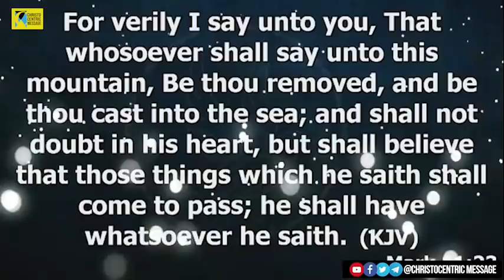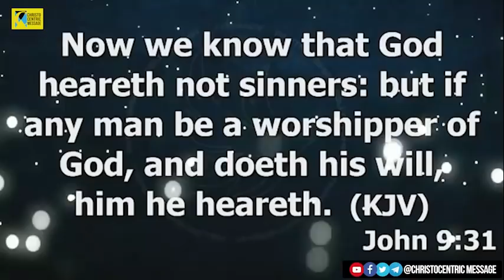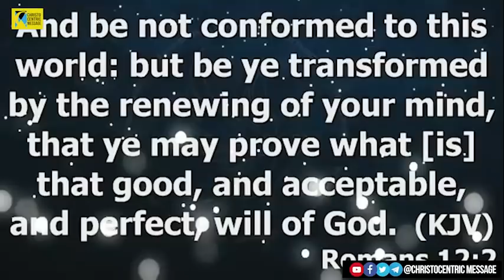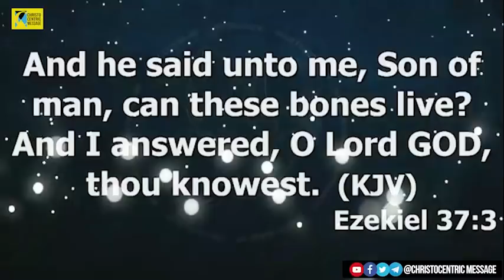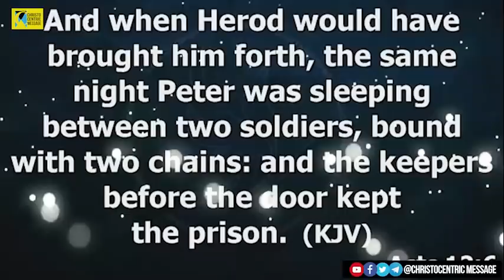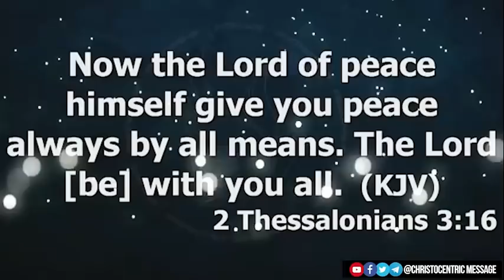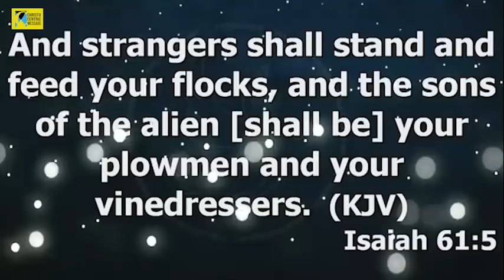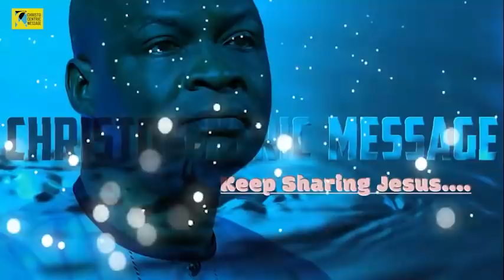[POWERFUL] THE INTIMACY DIRECTION OF PRAYER - Apostle Joshua Selman 2022